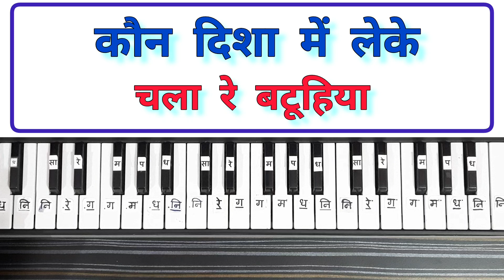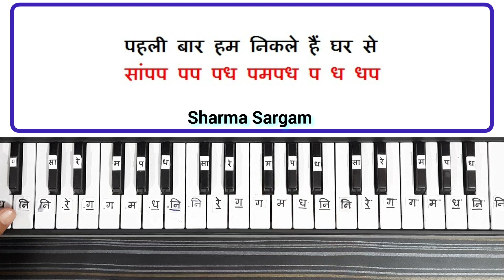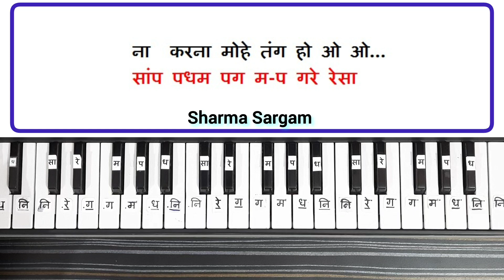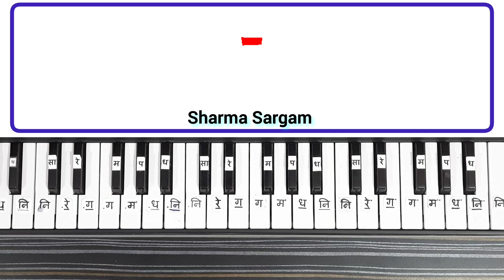Kaun Disha Mein Leke Chala Re | Nadiya Ke Paar | On Piano Harmonium Tutorial with Notes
Kaun Disha Mein Leke Chala Re Batohiya Piano Tutorial | Nadiya Ke Paar | Piano Harmonium Tutorial | कौन दिशा में लेके चला रे | Sharma Sargam

You will learn here best of the best Devotional Bhajan on harmonium, Bollywood Song on Harmonium Piano Keyboard with Notes.

Song: Kaun Disa Mein Leke Chala Re Batohiya
Movie: Nadiya Ke Paar (1982)
Singers: Hemlata, Jaspal Singh
Lyrics: Ravindra Jain
Cast: Sachin, Sadhana Singh
Director: Govind Moonis

SongKaun Disha Mein Leke Chala
Artist Ravindra Jain
Album Ankhiyon Ke Jharokhon Se / Nadiya Ke Paar
Licensed to YouTube
by
saregama (on behalf of Saregama); The Royalty Network (Publishing), BMI - Broadcast Music Inc., LatinAutor - SonyATV, Saregama Publishing, LatinAutor, UNIAO BRASILEIRA DE EDITORAS DE MUSICA - UBEM, and 2

Kaun Disha Me Leke Chala Re Instrumental Song Nadiyan Ke Paar Casio CTX 700 By Pradeep Afzalgarh,
Kaun Disha Me Leke Chala Re Instrumental Song Piano,
kaun disha mein leke chala re on piano,
kaun disha mein leke chala re on harmonium,
kon disa mein leke piano,
kon disa mein leke harmonium,
kaun disa mein leke chala re batohiya piano,
hindi song on piano,
song on piano,
how to play kaun disa mein on piano,
sharma sargam harmonium,
bhajan on piano,
Nadiya Ke Paar,
Nadiya Ke Paar song,